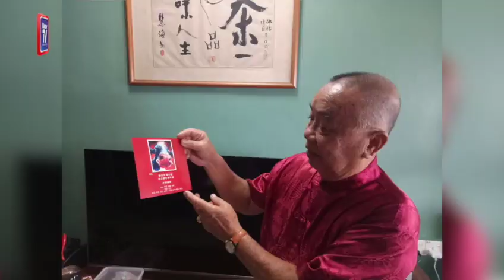Sayu tiada makan besar tapi kesihatan lebih utama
Warga emas terpaksa menerima hakikat apabila buat pertama kali meraikan Tahun Baru Cina sendirian tanpa makan besar bersama anak, menantu dan lima cucunya, petang Khamis ini.

Wang Fook Seek, 75, dari Kampung Tiong, Kuala Terengganu, yang kematian isteri sejak tujuh tahun lalu mengakui dirinya berasa sayu tetapi mengutamakan kesihatan anak serta cucunya.